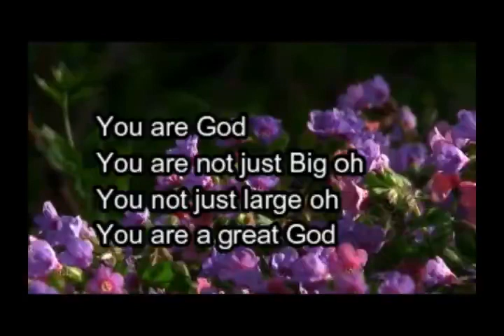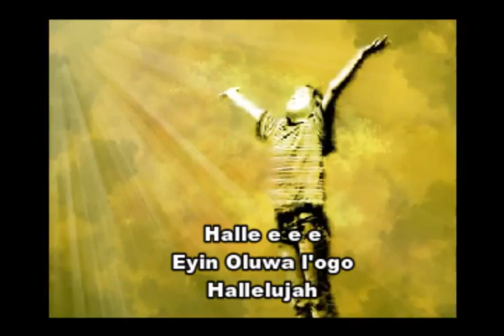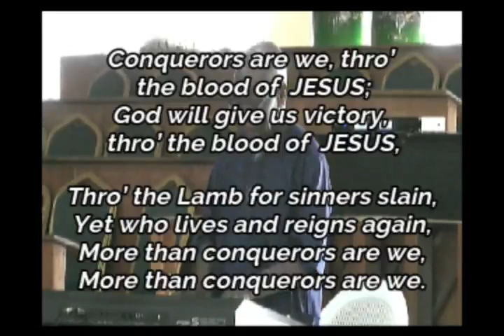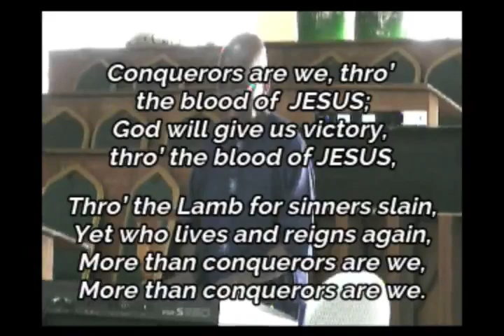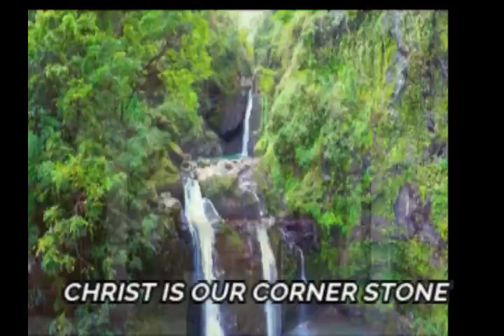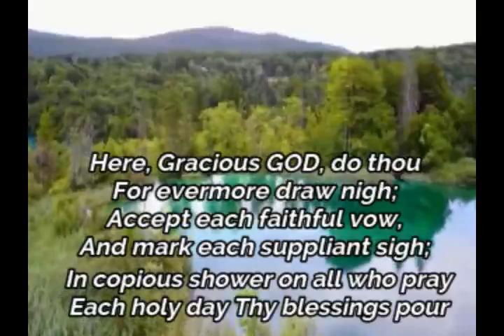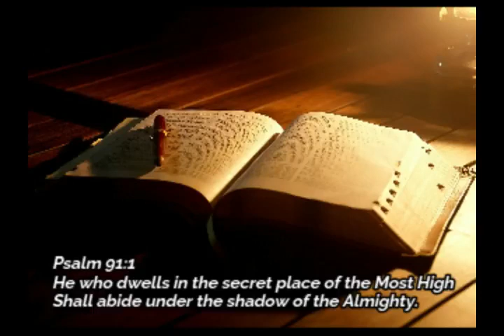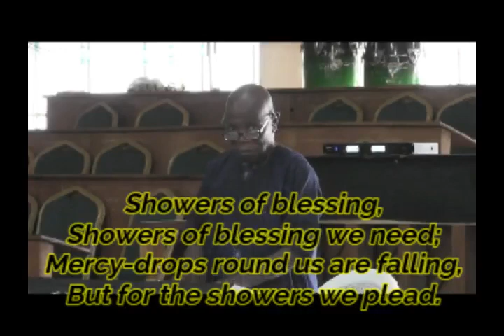Evangelism Sunday 19 04 2020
Our evangelism Sunday service of 19th April 2020 with Pastor Dr. Charles Doku